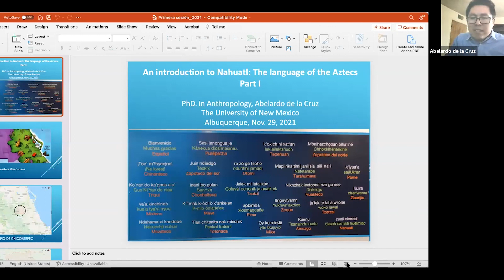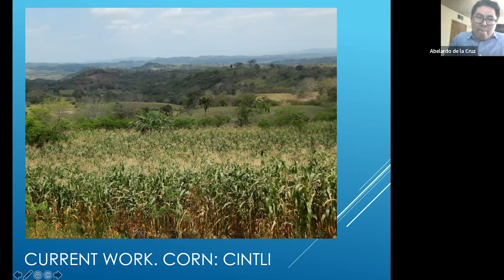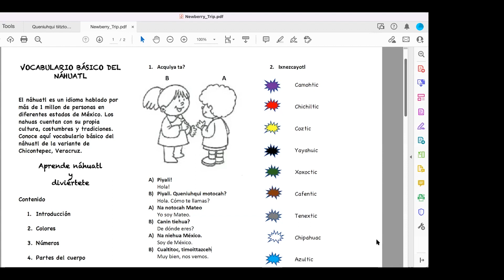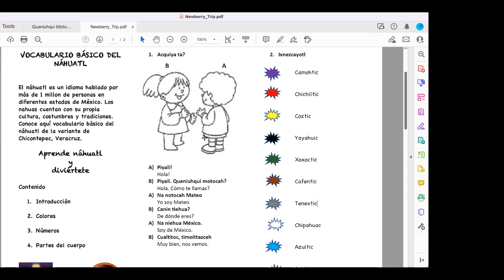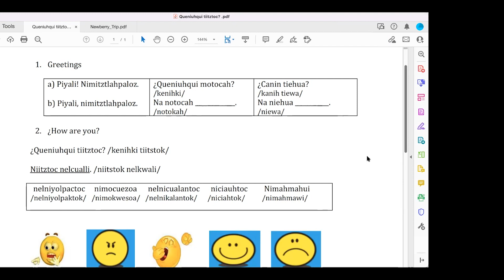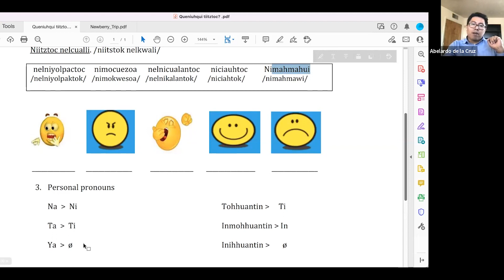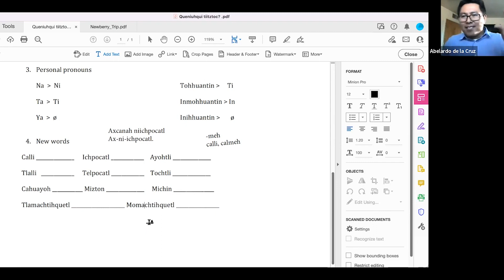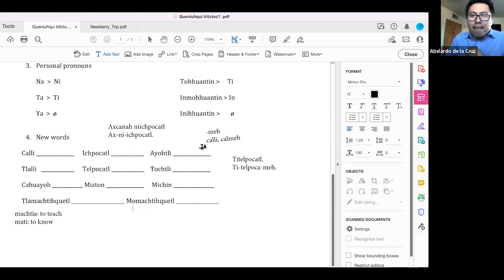An Introduction to Nahuatl: The Language of the Aztecs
In this workshop, students will have their first exposure to the Nahuatl language and culture. The language we will focus on is the variety from the municipality of Chicontepec, in the Huasteca region of northern Veracruz, Mexico. Overall, students will learn about the culture where the language is spoken and practice situations such as how to introduce themselves, how to introduce another person, and students will learn how to use the several expressions of farewells. Come to learn Nahuatl! Knowledge of Spanish is not required for this workshop